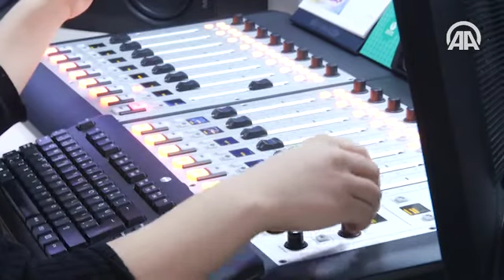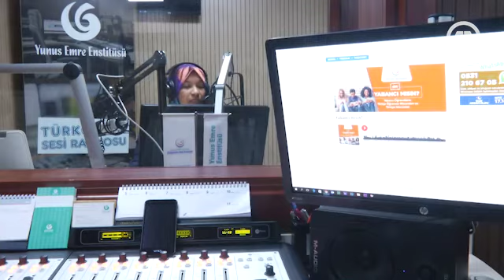Dünyaya Türkçe seslenen radyo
Yunus Emre Enstitüsünün girişimiyle Türkçe eğitimini temel alarak 2015'te internetten yayına başlayan Türkçenin Sesi Radyosu, dil eğitimiyle sınırlı kalmayan bir kültür radyosu olarak dünyaya Türkçe sesleniyor.